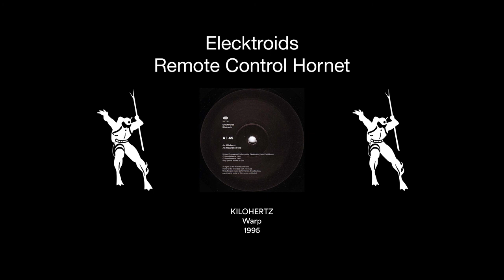Elecktroids - Remote Control Hornet